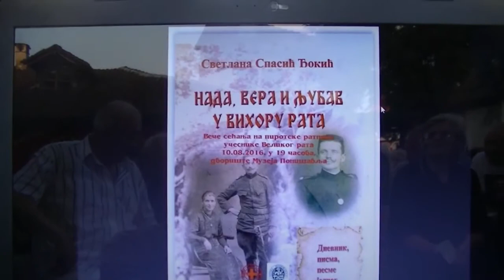Vece posveceno ucesnicima Velikog rata 10. 08. 2016.